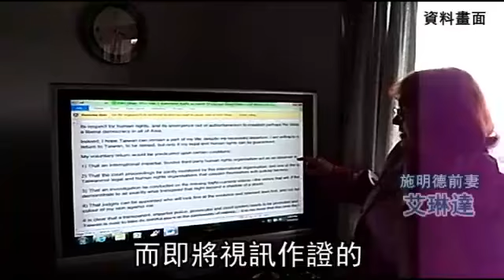林克穎律師指返台危險 法部駁斥--蘋果日報 20140228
【綜合報導】法務部跨海聲請肇逃英商林克穎引渡案，英國愛丁堡地方法院前天起連續三天進行台籍證人視訊審理，前夜林克穎在台律師陳達成隔海作證表示，林克穎若回台執行，「生命會受到威脅」，昨受訪仍堅稱證詞「據實陳述」，但遭法務部發言人陳明堂痛批：「無的放矢。」

林克穎返台
稱「生命受威脅」
英商林克穎
2010年3月在台酒後開賓士
在北市忠孝東路四段
撞死32歲送報孝子黃俊德後逃逸
他前年被重判4年定讞
他卻借外籍友人的護照
化妝易容
搭機落跑回英國
法務部跨海聲請將他引渡
英國愛丁堡地方法院
前天起連續3天
進行台籍證人視訊審理
林克穎在台律師陳達成
前夜隔海作證表示
林克穎若回台執行
生命會受到威脅

陳達成昨天受訪時
對此仍強調是「據實陳述」
而即將視訊作證的
施明德前妻艾琳達也指出
林克穎在台未受公平審判
加上媒體加油添醋
造成有錢外國人肇逃的印象
且律師一審所提的證據
都被檢察官壓下去
警方的肇事車照片
根本不是林克穎的
法務部發言人陳明堂昨對此反駁
強調林克穎回台執行
生命絕不會受威脅
痛批律師陳達成無的放矢
動新聞 心虛才落跑報導